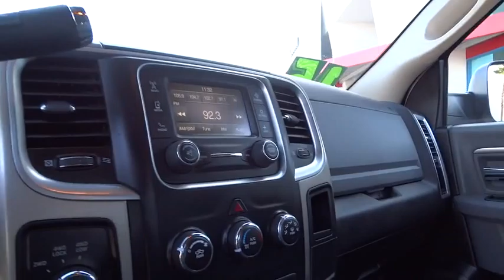2015 Ram 3500 Ventura, Oxnard, San Fernando Valley, Santa Barbara, Simi Valley, CA 55607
2015 Ram 3500

Crown Dodge
6300 King Drive

Come see this 2015 Ram 3500 SLT. It has a transmission and a Intercooled Turbo Diesel I-6 6.7 L/408 engine. This 3500 features the following options: Wireless Streaming, Wheels: 18 x 8.0 Steel Chrome Clad, Vinyl Door Trim Insert, Variable Intermittent Wipers, Valet Function, Urethane Gear Shift Knob, Trip Computer, Transmission: 6-Speed Automatic 66RFE, Transmission w/Driver Selectable Mode, Sequential Shift Control and Oil Cooler, and Tires: LT275/70R18E BSW AS. Stop by and visit us at Crown Dodge Chrysler Jeep Ram, 6300 King Drive, Ventura, CA 93003.